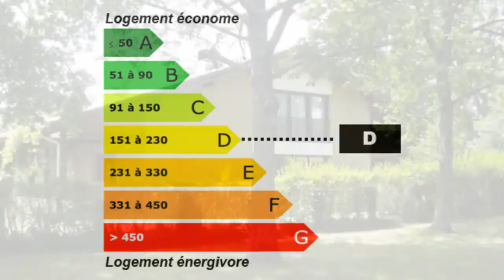Morcenx maison d'architecte Maison Villa Surface habitable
Pour plus de détails sur ce bien ___________________________________________________________________________________________LANDES PLUS IMMOBILIER France Achat / Vente Maison Villa Morcenx Mezzanine Maison Villa Surface habitable 190 - Chambres 5 - Salle de séjour 70 - la superficie des terres 3400 - T6 - DPE 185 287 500,00 € Maison Landes Aquitaine 40110

BELLES PRESTATIONS POUR CETTE VILLA DE QUALITE.
A proximité de tous commerces, services et gare, elle vous propose ses nombreux atouts: de très beaux volumes (5 chambres + bureau, 70 m² de séjour...), un agencement fonctionnel (2 salles d'eau, annexes et terrasses) sur un parc de 3 400 m² de terrain constructible.
Retrouvez nous sur facebook Retrouvez nous sur twitter